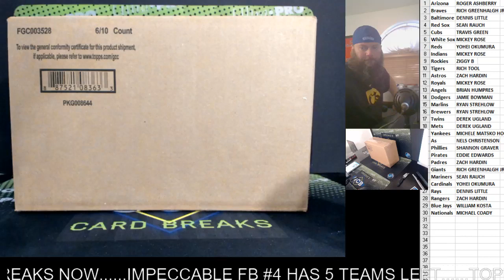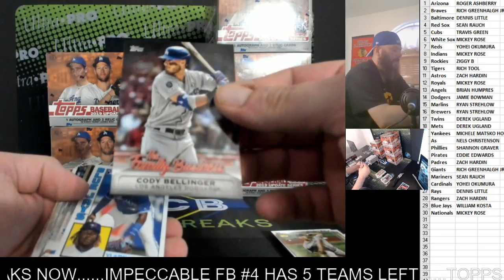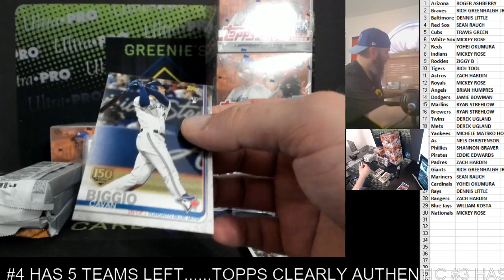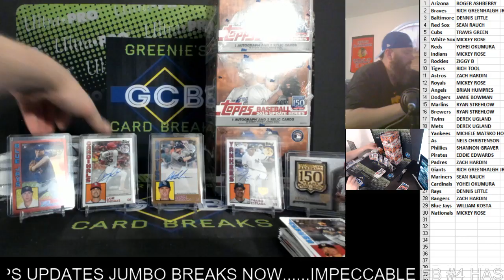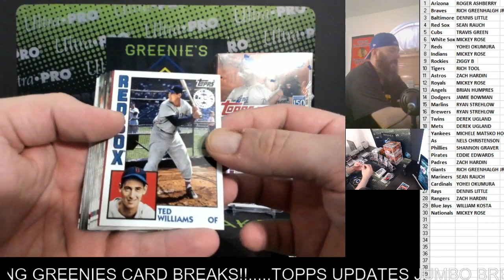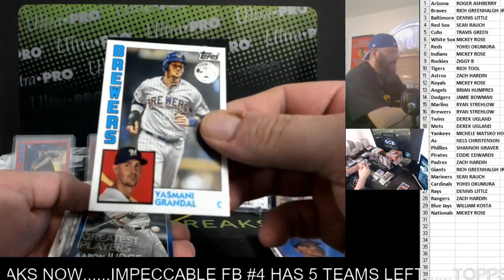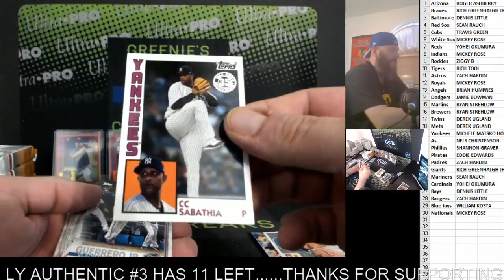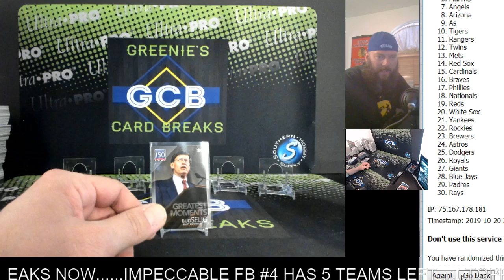TOPPS UPDATES JUMBO CASE #1 10-20-19